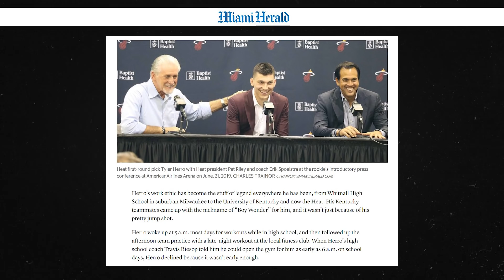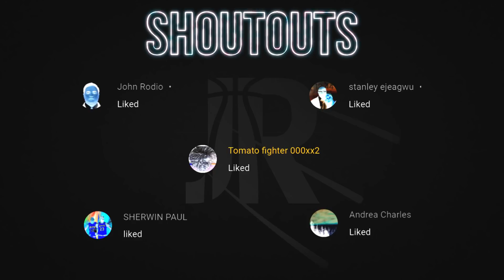NBA Rookies When They Played In High School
NBA Rookies In High School. How dominate was Tacko Fall? How was Ja Morant unranked? Who has the best highlight mixtape?